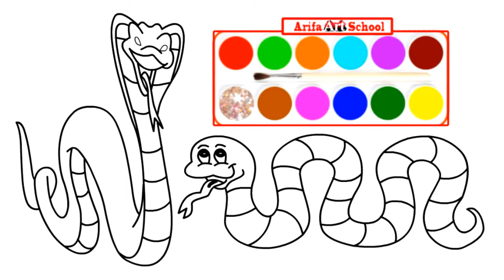How To Draw A Rattlesnake . Coloring Pages For Kids . Drawing & Coloring For Children by Arifa Art .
Follow along with us and learn: How To Draw A Rattlesnake . Coloring Pages For Kids . Drawing & Coloring For Children by Arifa Art .

Very easy and simple Art (also for kids).